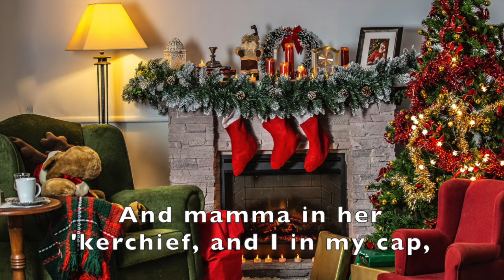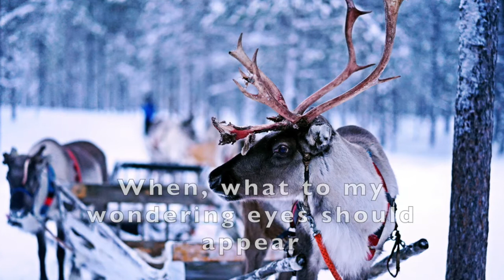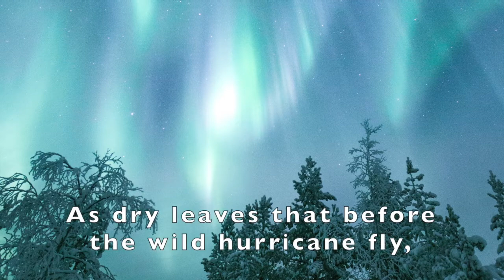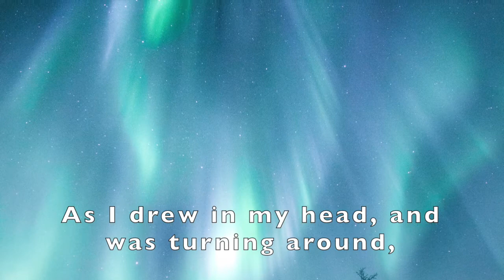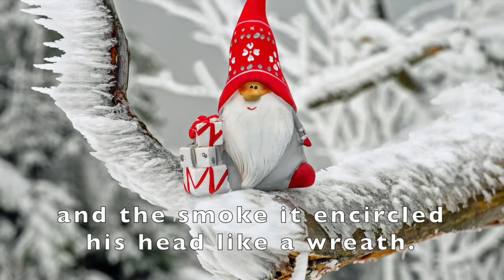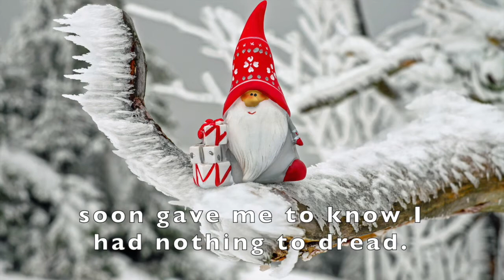'Twas the night before Christmas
Music by Rachel Branston to the well known poem by Clement Clarke Moore